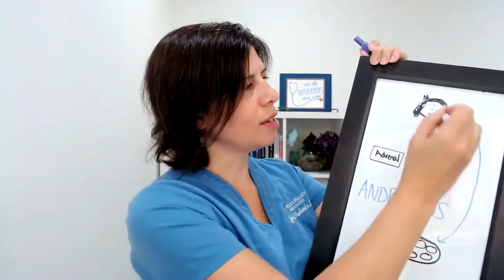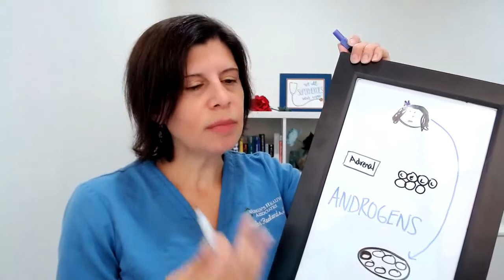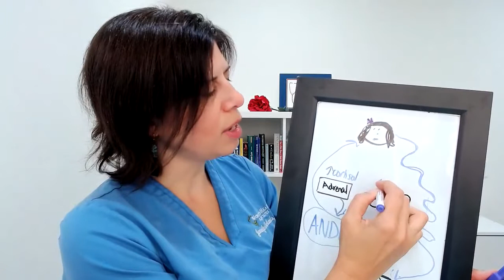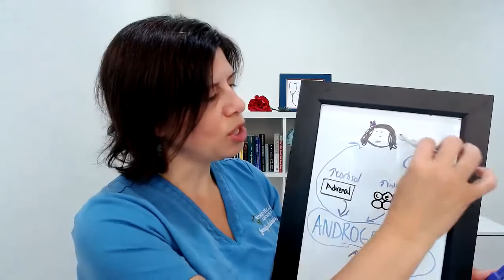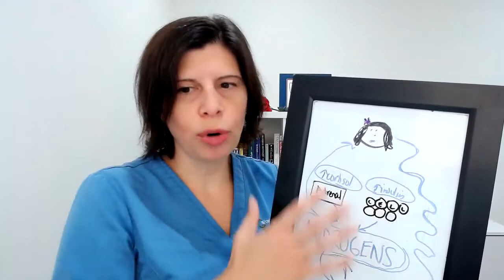PCOS explained by an obgyn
In this video, I explain PCOS.
Why is it hard to diagnose PCOS?
And treat PCOS

👩🏻‍⚕️I see patients in my private telemedicine practice in many states, and my practice is growing. You can become a patient and book your

My Favorite supplements are listed here:
Magnesium (best at bedtime)
B12 (best in the morning for energy)
Vitamin D (A must for energy, bones, and disease prevention)

Pintrest:   / jenniferroelandsmd

How to interpret your lab work:    • How to understand your labs in menopause...
How to use progesterone:    • Why take progesterone at menopause.